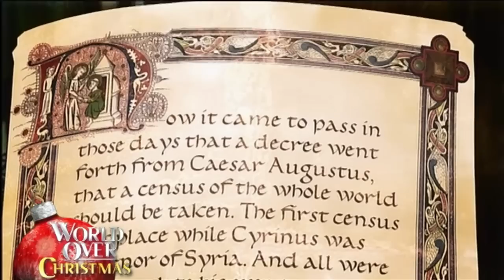World Over - 2014-12-25 – Christmas Special, 'Unbroken' director Angelina Jolie with Raymond Arroyo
An ENCORE of The World Over Christmas Special for 2014!  Featuring NEW performances by MICHAEL W. SMITH, the Boys of ST PAUL'S CHOIR SCHOOL at Harvard Square and FRIAR ALESSANDRO...as well as classic Christmas performances by the legendary Keely Smith, Frank Sinatra, Andy Williams, Jose Feliciano, Aaron Neville, The Priests, and Liam Neeson...PLUS, an exclusive interview with ANGELINA JOLIE, the director of the inspirational new film, UNBROKEN, the story of Olympic athlete and WWII prisoner of war Louie Zamperini.